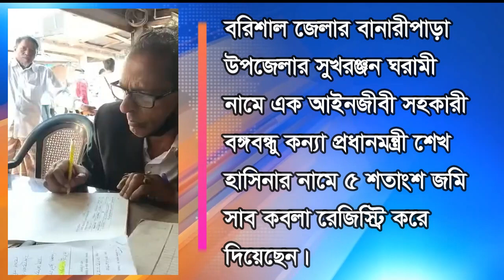প্রধানমন্ত্রী শেখ হাসিনাকে জমি দিলেন বানারীপাড়ার সুখরঞ্জন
বরিশাল জেলার বানারীপাড়া উপজেলার সুখরঞ্জন ঘরামী নামে এক আইনজীবী সহকারী বঙ্গবন্ধু কন্যা প্রধানমন্ত্রী শেখ হাসিনার নামে ৫ শতাংশ জমি সাব কবলা রেজিস্ট্রি করে দিয়েছেন।
রবিবার (১৫ নভেম্বর) দুপুরে ওই উপজেলার চাখার সাব-রেজিস্ট্রি অফিসে প্রধানমন্ত্রী শেখ হাসিনাকে গ্রহীতা রেখে বানারীপাড়া-স্বরূপকাঠির সীমান্তবর্তী কাজলাহার গ্রামের ৫ শতাংশ জমি রেজিস্ট্রি করে দেন তিনি। বানারীপাড়া প্রেসক্লাব সভাপতি রাহাদ সুমন ওই দলিলে পরিচিতি হয়েছেন।

বানারীপাড়া-স্বরূপকাঠি সড়কের পাশে সুখরঞ্জন ঘরামীর ওই সম্পত্তিতে সম্প্রতি বানারীপাড়ার উপজেলার সিমানা স্তম্ভ নির্মাণ করে উপজেলা পরিষদ। সেখানে জাতির জনক বঙ্গবন্ধু শেখ মুজিবুর রহমান ও প্রধানমন্ত্রী শেখ হাসিনার ম্যুরাল নির্মাণ করা হয়।

বানারীপাড়া উপজেলা নির্বাহী কর্মকর্তা শেখ আবদুল্লাহ সাদিদ জানান, কাজলাহার গ্রামের সুখরঞ্জন ঘরামী সম্প্রতি উপজেলা পরিষদের অফিসে গিয়ে তার নিজের জমি প্রধানমন্ত্রীর নামে সাব কবলা রেজিস্ট্রি করে দেয়ার আগ্রহ প্রকাশ করেন। রবিবার তিনি চাখার সাব রেজিস্ট্রি অফিসে গিয়ে কাজলাহারে নিজের ৫ শতাংশ জমি প্রধানমন্ত্রী শেখ হাসিনাকে গ্রহীতা করে সাব কবলা রেজিস্ট্রি করে দেন। ওই জমির মূল্য ৭০ হাজার টাকা নির্ধারণ করে সমূদয় টাকা বুঝে পেয়েছেন বলে দলিলে উল্লেখ করেন তিনি। জমি রেজিস্ট্রি বাবদ মোট মূল্যের সাড়ে ১২ ভাগ টাকা সরকারের কোষাগারে জমা দেয়া হয়। ওই জমি বানারীপাড়া-স্বরূপকাঠীর সীমান্তবর্তী কাজলাহার এলাকায়। সেখানে বানারীপাড়া উপজেলার সিমান্ত স্তম্ভ এবং বঙ্গবন্ধু ও প্রধানমন্ত্রী শেখ হাসিনার ম্যুরাল নির্মাণ করা হয়েছে বলে জানান উপজেলা নির্বাহী কর্মকর্তা।

জাতির জনকের কন্যা শেখ হাসিনার নামে ৫ শতাংশ জমি সাব কবলা রেজিস্ট্রি করে দিয়ে আত্ম তৃপ্তিতে রয়েছেন সুখরঞ্জন ঘরামী। তিন ছেলে এবং এক ছেলের স্ত্রী ইঞ্জিনিয়ারিং পাস করে বেকার থাকায় ৫ সন্তানের জনক বৃদ্ধ সুখরঞ্জন ঘরামী বরিশাল আদালতের আইনজীবী সহকারীর কাজ করে সংসারের ব্যয় নির্বাহ করেন। প্রধানমন্ত্রী শেখ হাসিনার সাথে সাক্ষাৎ করার দীর্ঘদিনের বাসনার কথা জানান তিনি। প্রধানমন্ত্রীর সাথে সাক্ষাৎ করে তার হাতে জমির দলিল বুঝিয়ে দিতে চান সুখরঞ্জন ঘরামী।

বরিশালের জেলা প্রশাসক এসএম অজিয়র রহমান এই তথ্যের সত্যতা নিশ্চিত করে সুখরঞ্জনের মহানুভবতার প্রসংশা করেছেন।